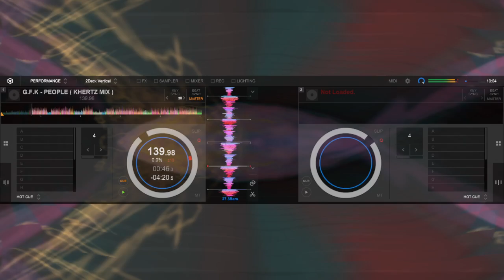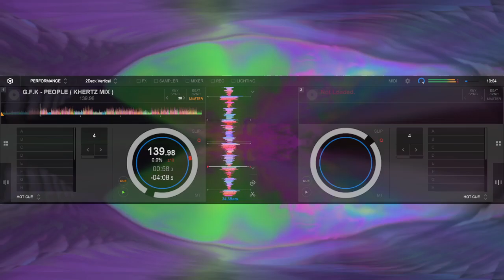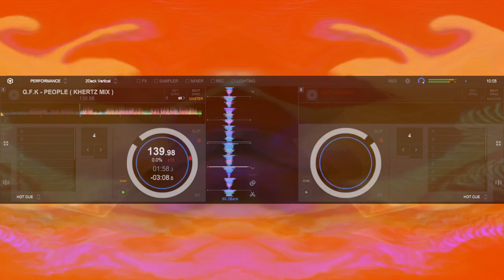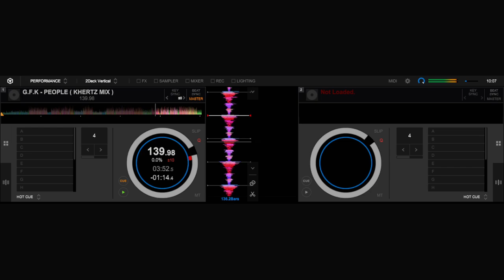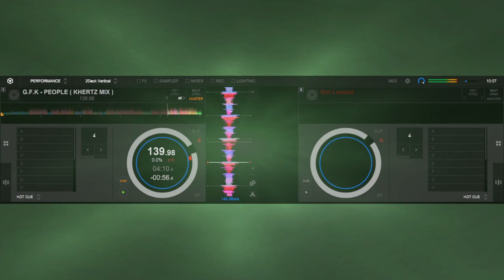G.F.K - PEOPLE ( KHERTZ MIX )